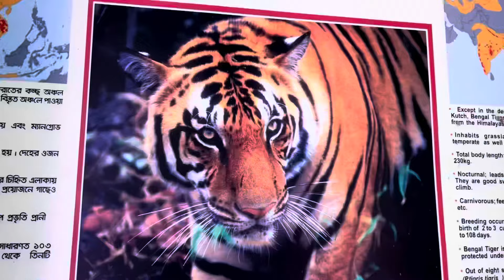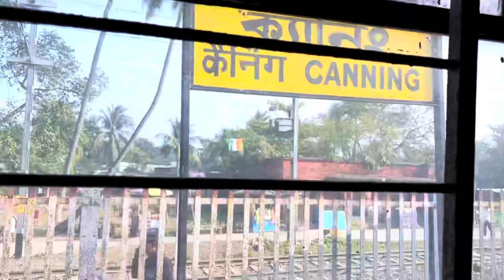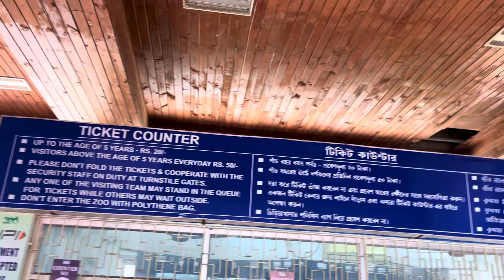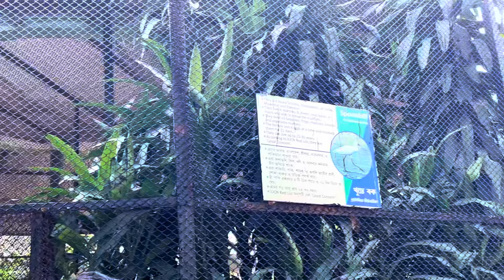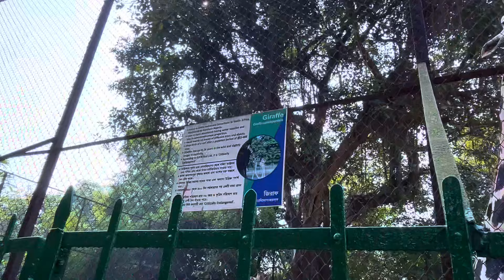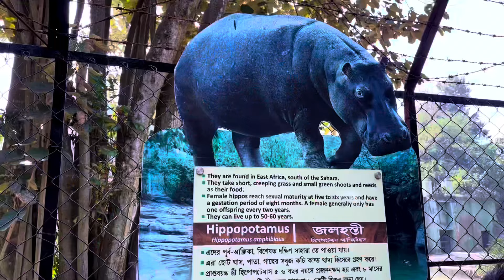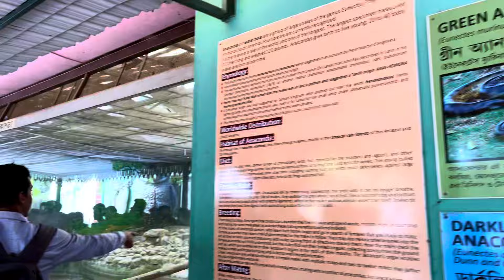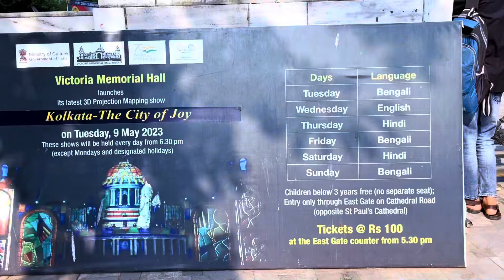কলকাতা চিড়িয়াখানা🦒🐅🦌|| গেলাম বাবা-মা এর সাথে 😀🥰|| Kolkata Zoo || Alipore Zoological garden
Hi, Sobai kemon acho, Asha kori Sobai valo acho..!! 😊😊 Aaj bohudin por Baba Ma & ami ghurte ber holam, tao abar Kolkata Zoo !! Khuub moja holo sara din…😍😍 Tomader  Video ti kemon laglo janio…❤️❤️ Evabe Pashe theko, Onek valobasa nio ❤️❤️❤️🥰🥰🥰
Bye 👋

Our new Insta 360 X4 Camera
🔺 Your Quaries :

chiriyakhana kolkata

chiriyakhana kolkata 2024

chiriyakhana kolkata ticket price

chiriyakhana kolkata ticket price 2024

chiriyakhana vlog

chiriakhana video alipur

chiriakhana tiger video

chiriakhana royal bengal tiger

chiriakhana alipur zoo

chiriakhana video kolkata

2024 alipur chiriakhana video

chiriyakhana bagh video

chiriyakhana bagh dikhao

chiriyakhana bagh hathi

kolkata chiriakhana vlog

kolkata chiriakhana video

alipur chiriakhana video

alipur zoo video in bengali

alipore zoo kolkata video